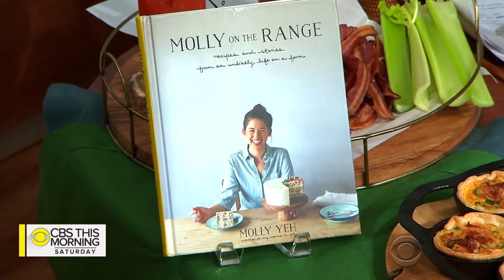The Dish Food blogger Molly Yeh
Girl Meets Farm